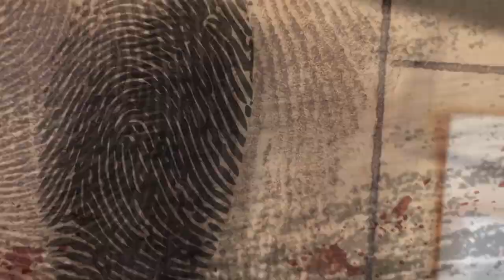IL TRISTE CASO DI GIUSEPPE